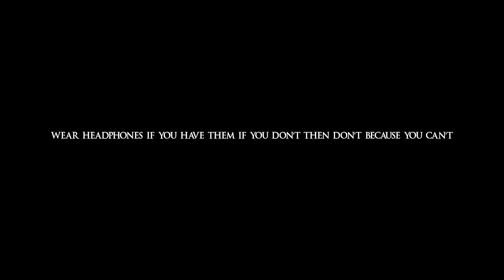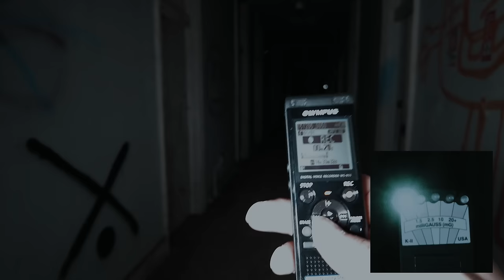Terrifying Ghost Hunt in UK’s Most Haunted Asylum | Real Paranormal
Instagram Joe: @itsjoegoodall
Instagram Elliot: @itselliotburns